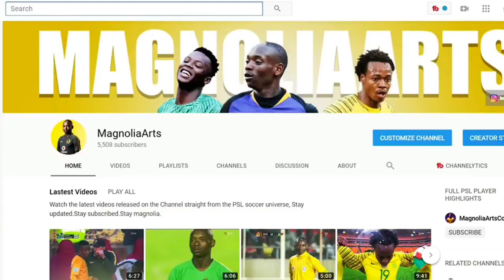Percy Tau VS RSC Anderlecht (Away) Belgium Cup 720pi HD (Every Single Touch) MagnoliaArtsComps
Title:Percy Tau VS RSC Anderlecht (Away) Belgium Cup 720pi HD (Every Single Touch) MagnoliaArtsComps
Percy Tau stars in Union SG’s shock win over Anderlecht [video]
The former Sundowns man provided the assist for the first goal as his unfancied second division outfit beat Anderlecht 3-0 on Thursday night.
Percy Tau assist Union Saint Gilloise vs Anderlecht
Former Mamelodi Sundowns star Percy Tau passed what was perhaps his biggest test since arriving in Europe with flying colours when his Belgian second division outfit Royale Union Saint-Gilloise beat Anderlecht – who play in the country’s top flight – 3-0 in the Croky Cup on Thursday night.
Shortly after signing for Brighton and Hove Albion in the English Premier League, the Bafana forward was shipped off to Belgium to join the side, which is also owned by the Seagulls owner Tony Bloom, on loan.
Why Percy Tau has been sent to the Belgian second division
After picking up a yellow card early in the first half, Tau showed exactly why he was South African soccer’s hottest property, as he picked the ball up from his own half, leaving the defender on the left flank for dead before unleashing an inch-perfect pass for hattrick-hero Youssouf Niakate for the opening goal.
His earlier booking saw him get subbed out in the 68th minute with the score still at 1-0, before Niakate added a further two goals late in the game to secure a win which sees Union SG advance to the quarter-finals of the Croky Cup where they will face third division side Royale Knokke FC.
The assist was Tau’s second in six appearances in all competitions since joining the club at the start of the current season, where he has also registered a goal, which came in the first round of the Croky Cup in 3-0 win at home against KSC City Pirates in August.
Percy Tau's wonderful assist as he helps spur stunning giant-killing shock in Belgium

SA international forward Percy Tau (L) is congratulated by his Royale Union Saint-Gilloise teammates after setting up their opening goal in a stunning shock 3-0 cup win over Belgium giants Anderlecht on Thursday September 27 2018.
Royale Union Saint-Gilloise

Percy Tau’s good form in Belgium this season continued as he helped his second-tier club to a stunning cup upset at top side Anderlecht on Thursday night.

The Bafana Bafana international played no small role as he somewhat spectacularly set up the first goal in what was a lively performance as Royale Union Saint-Gilloise won 3-0 away for a famous victory.

Tau tested the Anderlecht keeper early and then laid on the opening goal for French-Malian striker Youssouf Niakaté following a quick counterattack‚ with the latter going on to net a hat-trick.

From an Anderlecht corner Tau won the ball deep in his own half on the left off midfielder Pieter Gerkens.

Gerkens recovered to chase the former Mamelodi Sundowns star down but Tau shrugged him off again‚ advanced into Anderlecht’s half and laid off the perfect pass through to Niakaté‚ who ran through and finished to make it 1-0.
The result was extra special as the fixture was an eagerly-awaited local derby between a side battling to make it back to the top tier and their ‘big brother’ Anderlecht‚ who are one of the most successful clubs in the country’s history.
It is the biggest win in St Gilloise’s recent history and another valuable contribution from Tau‚ who has already scored in the competition this season and has been in good form since his loan move from Brighton & Hove Albion at the start of the campaign.

Next up for him is an away trip to OH Leuven on Sunday‚ and then a home clash against Kurt Abrahams’s Westerlo a week later before he will return to SA for the 2019 Africa Cup of Nations (Afcon) qualifiers home and away against Seychelles.